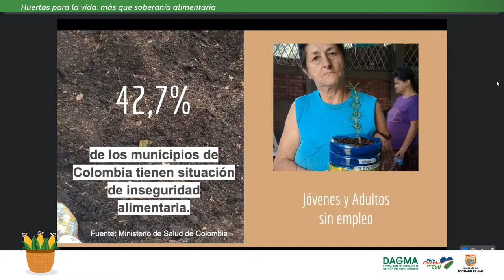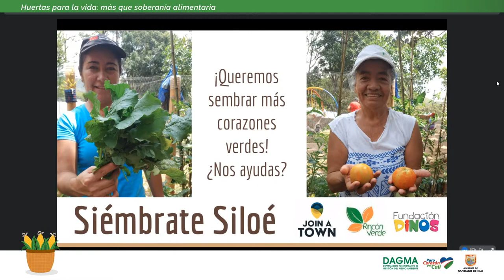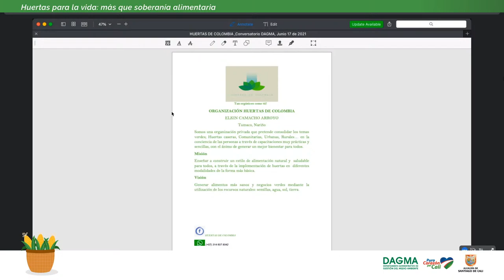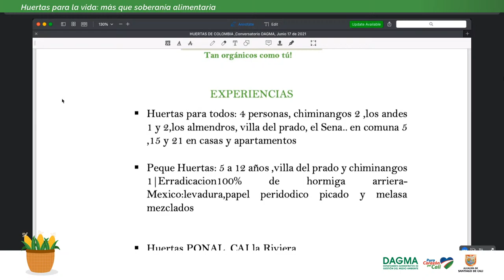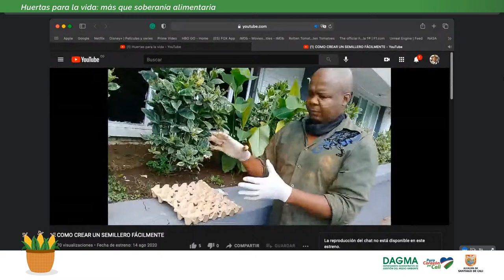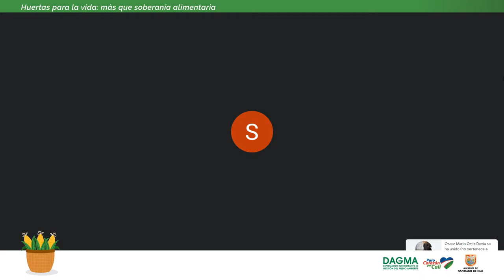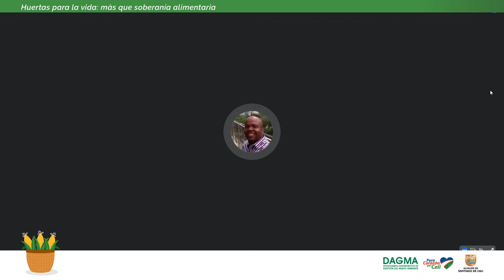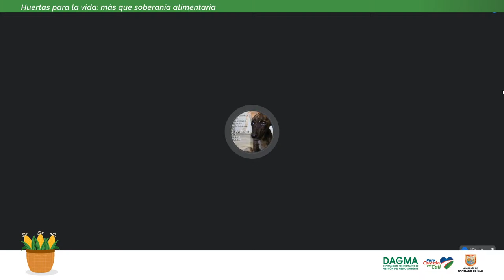Huertas para la vida